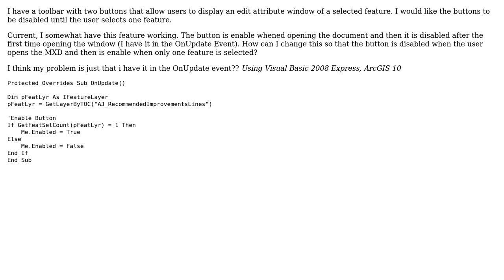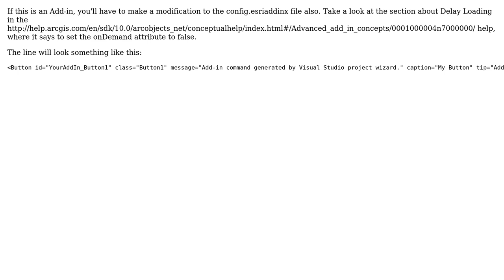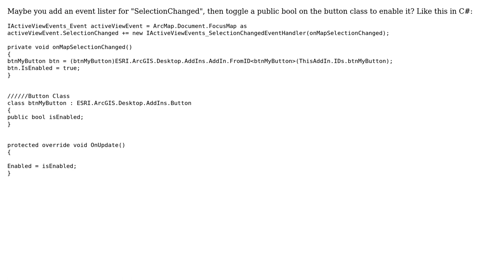GIS: Disable button on User Form upon opening MXD? (2 Solutions!!)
GIS: Disable button on User Form upon opening MXD?

With thanks & praise to God, and with thanks to the many people who have made this project possible! | Content (except music & images) licensed under CC BY-SA | Music | Images & others | With thanks to user user5373 user kenbuja user ericoneal and the Stack Exchange Network Trademarks are property of their respective owners. You are responsible for your own actions.